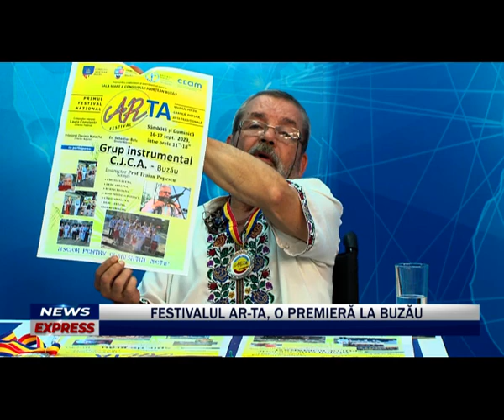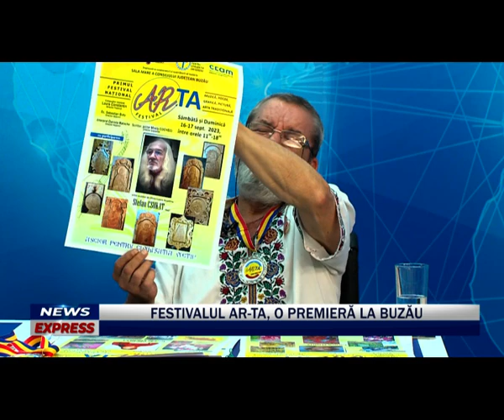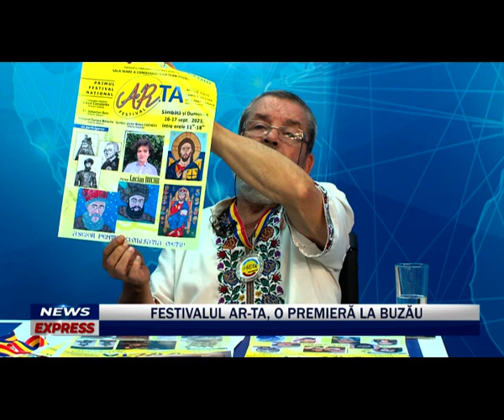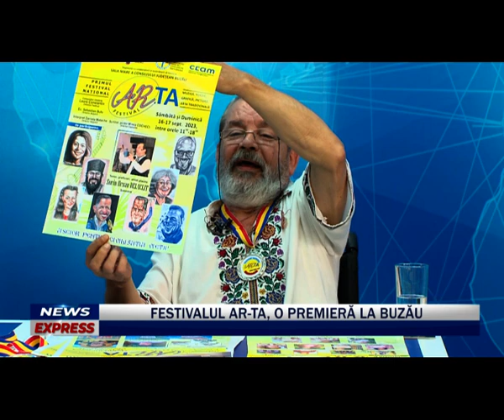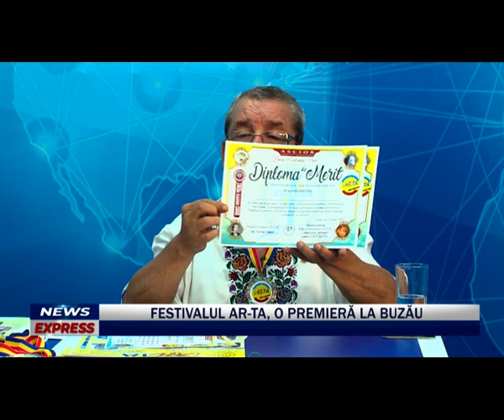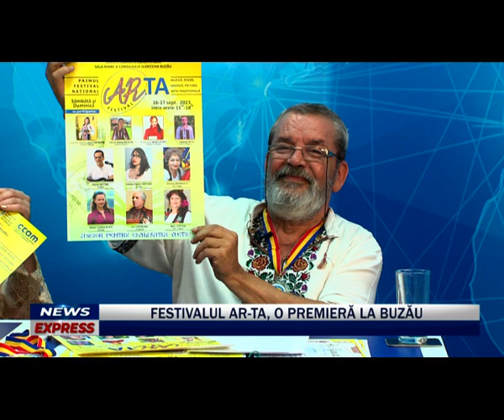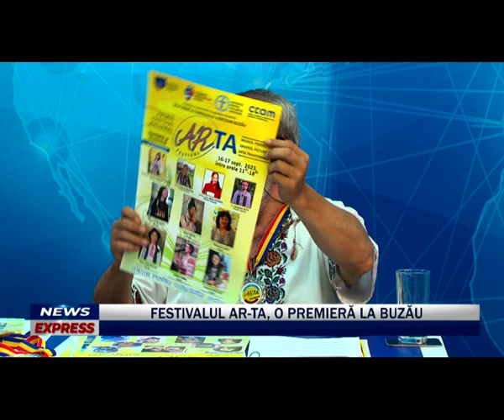NEWS EXPRESS FESTIVAL ASCIOR 11 SEPTEMBRIE 2023